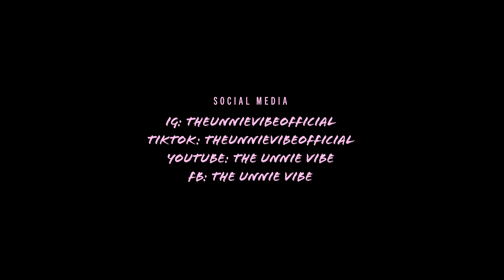ITZY - Loco Dance Cover | The Unnie Vibe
We got CRAY-CRAY-CRAZY in love with this song so we decided to make a project of it ❤️. This was also one of the covers taught at The Unnie Vibe Academy. Are you ready to get LOCO 😉?

Dancers: Ellen, Anso, Mendy
Assistant: Nicole